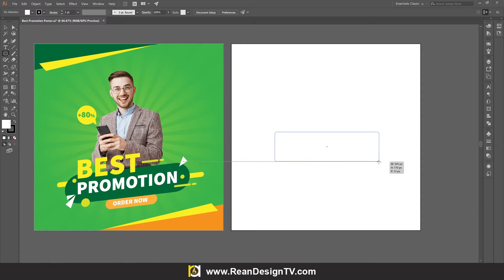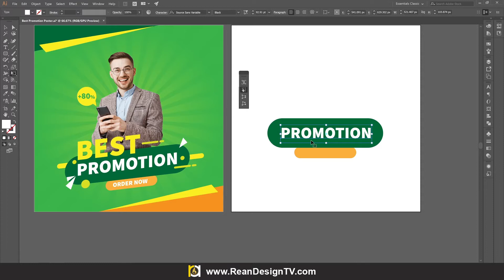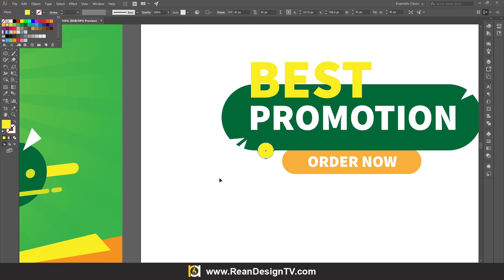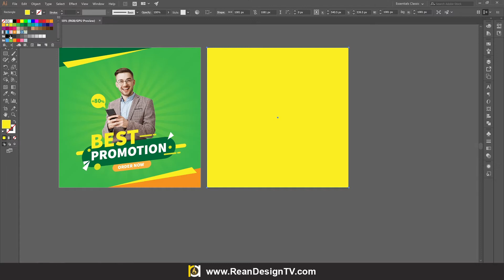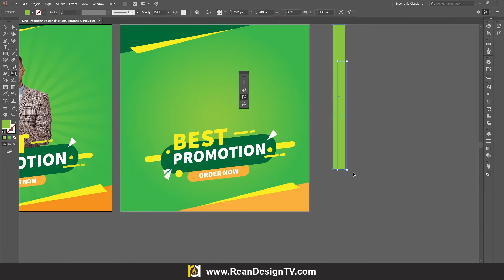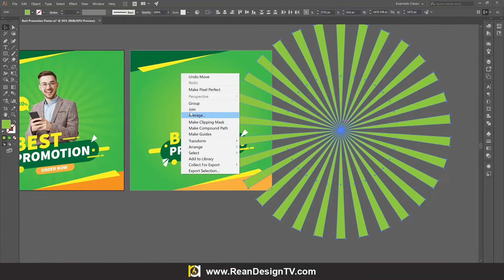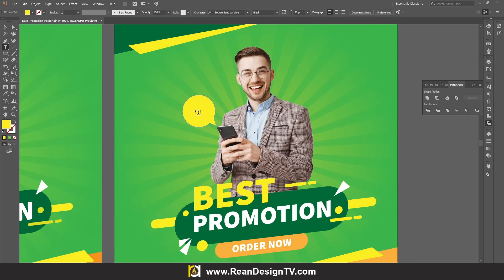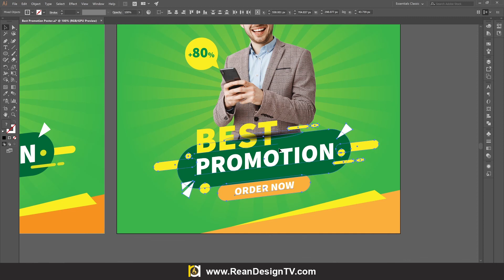How to Design Promotion Poster in Adobe illustrator